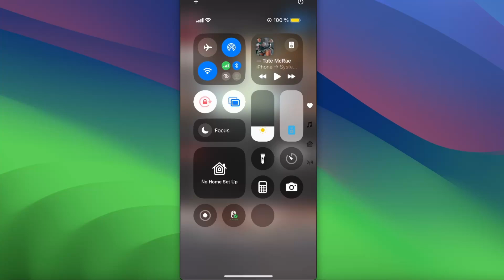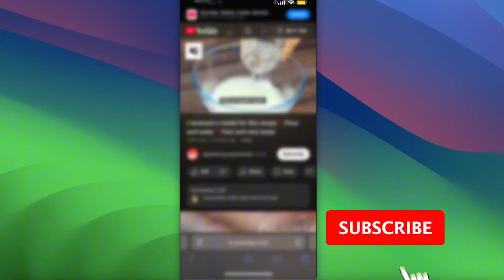How To Play Spotify While Watching YouTube On iPhone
In this video I show you How To Play Spotify While Watching YouTube On iPhone!